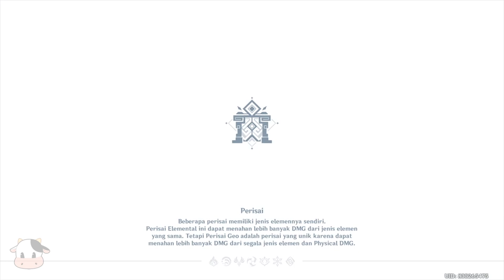Day 2 - Event "Napas Sang Windblume", Cara Menyelesaikanya.. | Genshin Impact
Buat kali ini Emon mau kasih tahu kalian nih Bagaimana cara mudah menyelesaikan Event baru "Napas Sang Windblume", Banyak Banget Primogemnya..!!.
Langsung tonton aja ampe selesai ya...